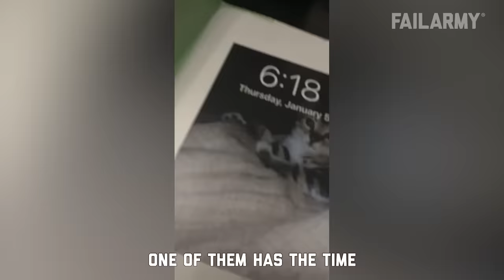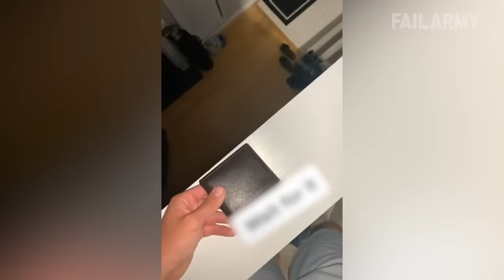Americans Being Idiots: Fails Around The World 2022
All Fails start with Freedom. ►►► SUBMIT YOUR VIDEOS!